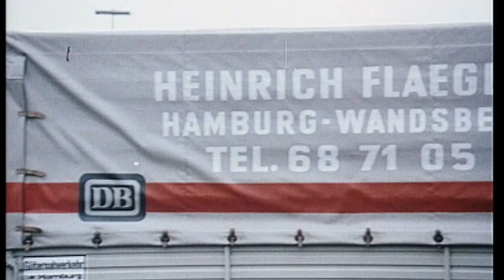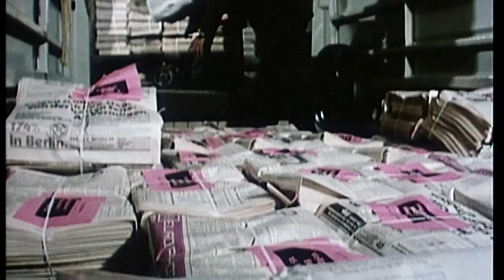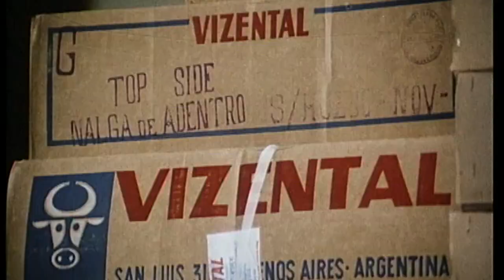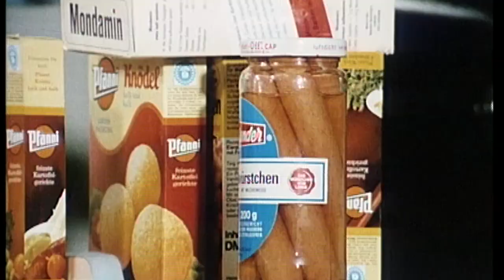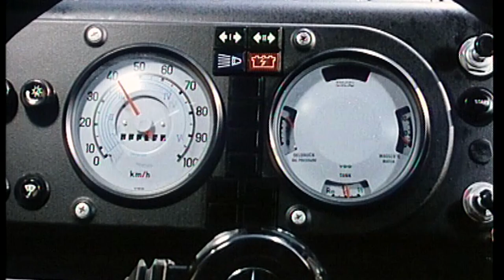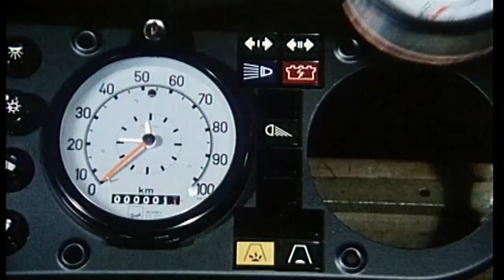Historical Advertising For Classic Mercedes-Benz Vans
The advertising showed us early on: From the dealer to the consumer with the Mercedes-Benz transporter. Whether it's to the supermarket around the corner or flexibly to the most remote villages with the shop on wheels – vans are born to run!